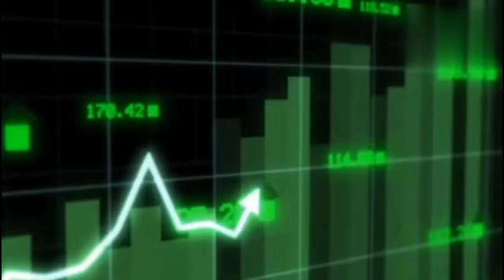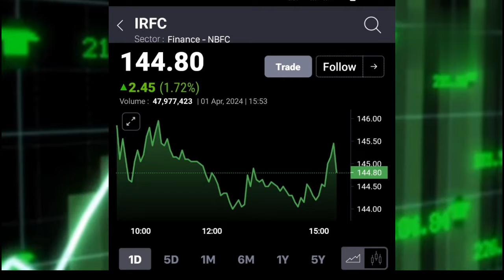IRFC SHARE LATEST NEWS TODAY,IRFC SHARE TARGET, @S B STOCK NEWS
IRFC SHARE LATEST NEWS TODAY, IRFC SHARE ANALYSIS
STOCK Maestro
VIKASH SHETHI SHARE NEWS
ABINASH SIR SHARE NEWS

animal movie
irfc share latest news malayalam